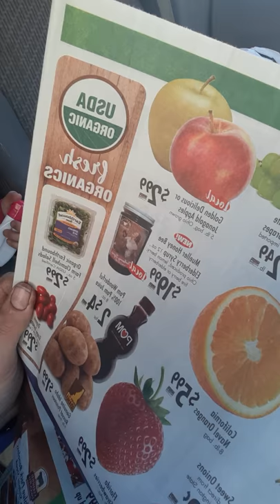We're in the Buehlers Ad!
Our elderberry syrup is in the Buehlers Ad!